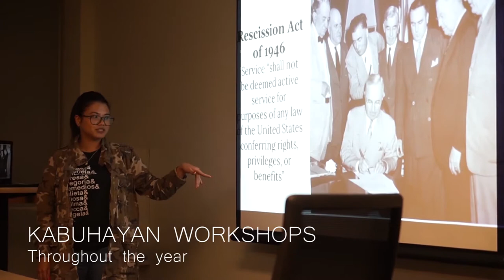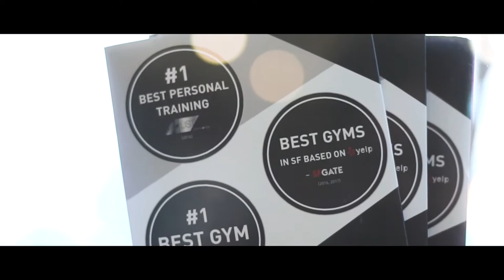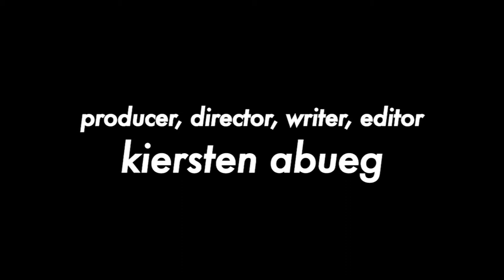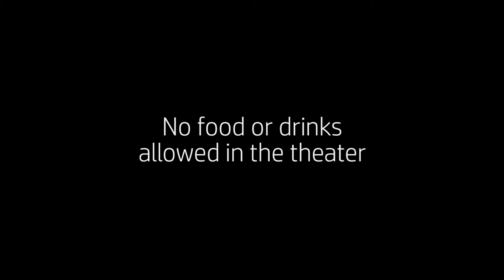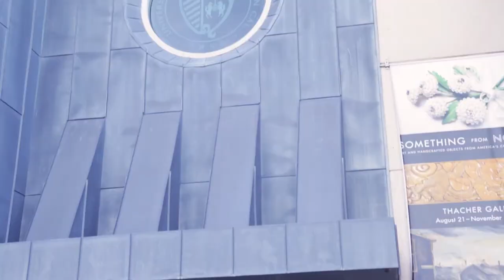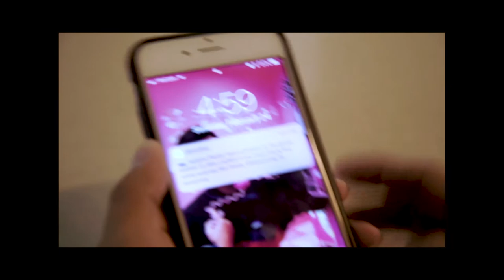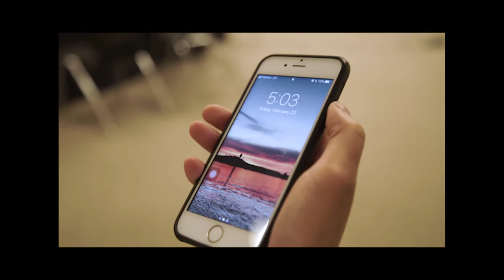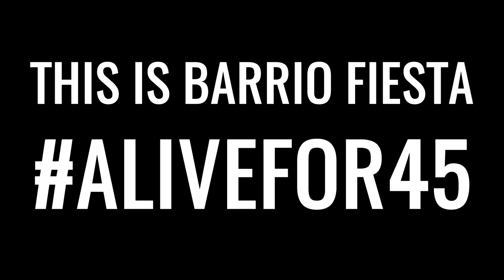COMPLETE BARRIO 2018 TRAILER REEL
(1) 0:00 Fall Semester Recap Video edited by Abby Asuncion, shot by Abby Asuncion, Jonas Maestro, Megan Ramones, Neil Pulido, Kiko Valle, Robert Macaibay and Katrina Monje
(2) 1:35 Directors Interview shot and edited by Abby Asuncion
Rondalla interview shot by Katrina Monje
(3) 8:35 Perform 4 Life promo created by Raghav Ravi
(4) 11:09 White Ferrari by Kiersten Abueg
(5) 13:23 Modern Dances Interview edited by Abby Asuncion
Larisse's interview shot by Jonas Maestro
Mari's interview shot by Robert Macaibay
Stephen and Tyler's interview shot by Robert Macaibay
Jessica and Emily's interview by Neil Pulido
Sam's interview by Abby Asuncion
(6) 15:10 Titas at PCNs be like... EPISODE 1 "Snacks"
Directed, shot and edited by Abby Asuncion. Audio by Megan Ramones. Lighting by Kiko Valle. Starring Kayla Zabala and Ria Angelica Laxa. Featuring Ethan Torneros, Katrina Monje and Robert Macaibay
(7) 15:46 Being a Filipino-American documentary trailer by Carlo Farinas
(8) 16:11 Lumad/Indigenous Suite Interview edited by Abby Asuncion
Tagabili interview by Yvonne Thai
Dugso interview by Abby Asuncion
Binaylan interview by Jonas Maestro
(9) 20:43 Titas at PCNs be like... EPISODE 2 "Phone calls"
Directed, shot and edited by Abby Asuncion. Audio by Megan Ramones. Lighting by Kiko Valle. Starring Kayla Zabala and Ria Angelica Laxa. Featuring Jazlynn Pastor, Ethan Torneros, Katrina Monje and Robert Macaibay
(10) 21:18 Daytime trailer by David Doria
(11) 22:20 Cordillera/Mountain Suite interview edited by Abby Asuncion
Man-Manok interview by Yvonne Thai
Lumagen interview by Jonas Maestro
(12) 23:11 Titas at PCNs be like... EPISODE 3 "Cheering"
(13) 23:42 Roots teaser by Kiko Valle
(14) 24:37 Parangal promo
(15) 24:59 Barrio/Rural Suite Interview edited by Abby Asuncion
Maglalatik interview by Madison Badua
Binasuan interview by Abby Asuncion
Tinikling interview by Megan Ramones
(16) 27:27 Titas at PCNs be like... EPISODE 4 "Flash Photography"
(17)  28:05 Filipino Time skit directed, shot and edited by Kiko Valle
Starring Camille Magahis and William Bercasio
Audio by Neil Pulido, Robert Macaibay and Katrina Monje
(18) 29:06 Maria Clara/Spanish Suite interview edited by Abby Asuncion
Paseo de Ilo Ilo interview by Megan Ramones
Sinakiki interview by Abby Asuncion
Lanceros de Tayabas interview by Robert Macaibay
(19) 32:18 Titas at PCNs be like... EPISODE 5 "Skits"
(20) 32:55 Muslim/Morro Suite interview by Abby Asuncion
Silong sa Ganding interview by Madison Badua
Asik interview by Megan Ramones
Singkil interview by Neil Pulido
(22) 35:49 Barrio Fiesta trailer by Robert Macaibay
(23) 36:39 CC One-Shot video by Abby Asuncion